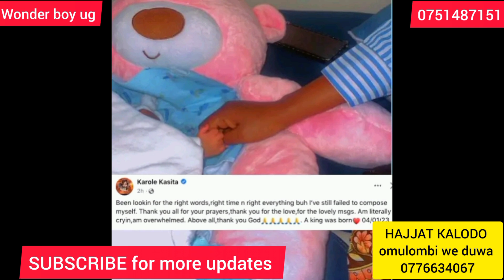Mazima 🙄Muna256 ne Derrick bona balya bisiyaga me Arthur Kayima bituufu... Chosen Becky